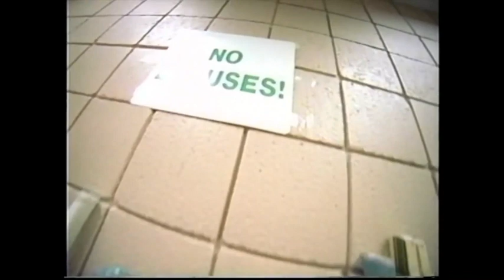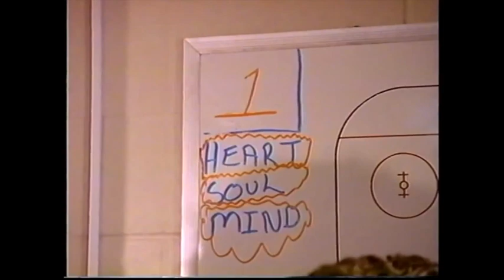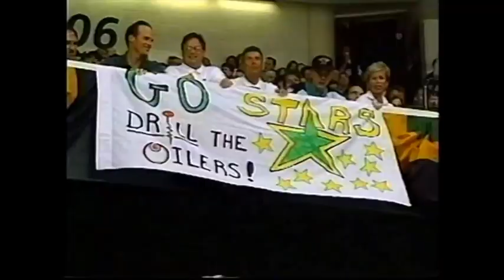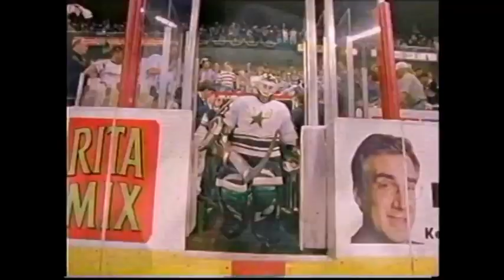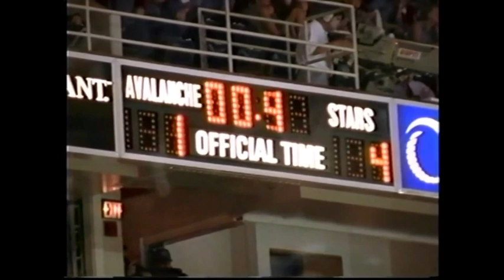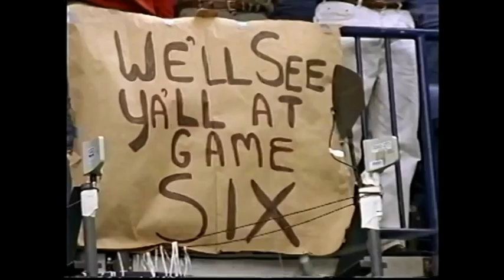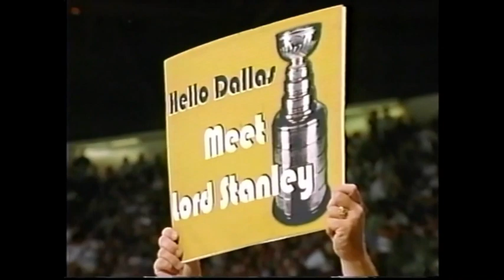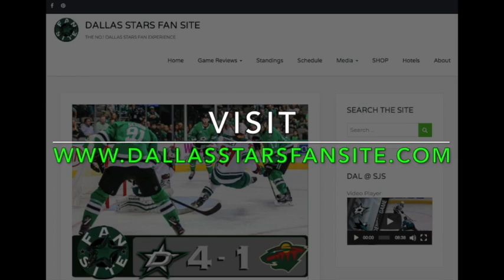Dallas Stars | 1999 Stanley Cup Champions DVD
Free Amazon Prime Deal

A must watch for any Hockey Fan, the story of how the Dallas Stars won the Stanley Cup back in 1999.

This video belongs to the Dallas Stars, the Dallas Stars Fan Site is here to bring you all things Dallas Stars plus more including videos like this one.